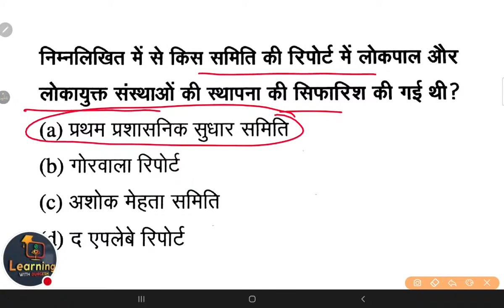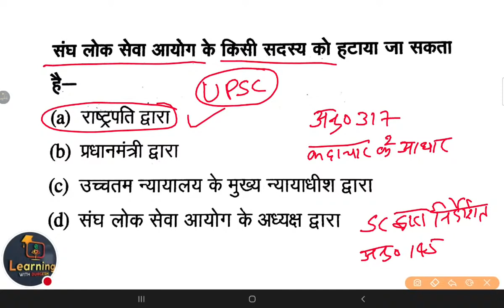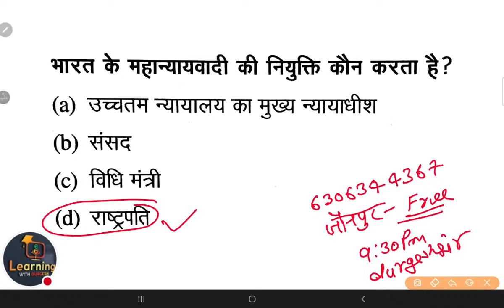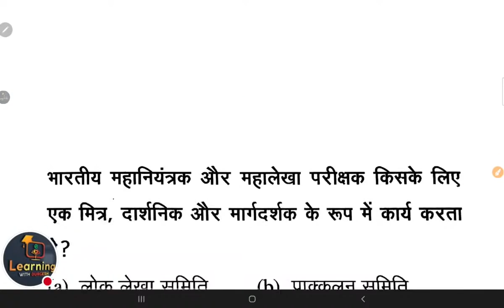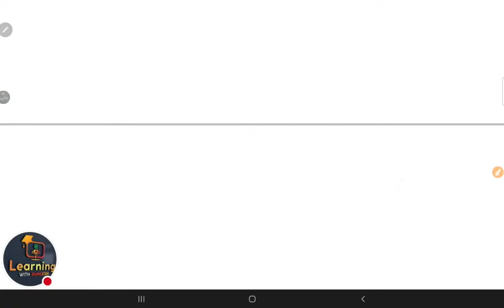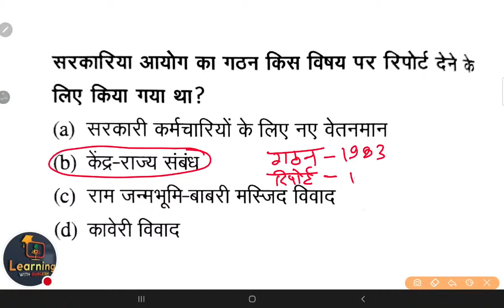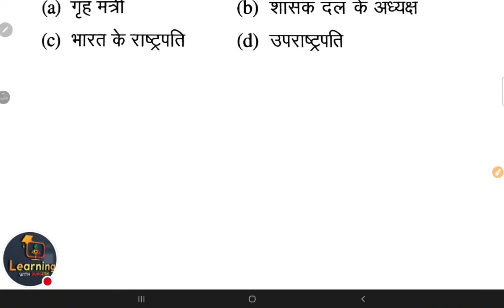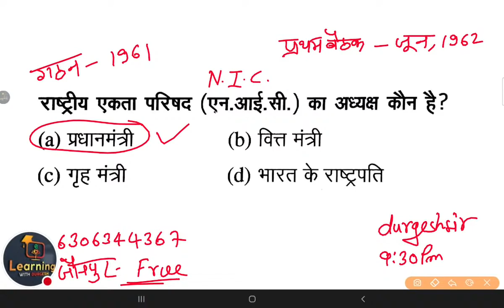uptet samvidhan notesopen lluptet sst samvidhan classes Supertet भारतीय संविधान Day 9 durgeshsir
👇🏻 फेसबुक पेज 👇🏻

👇🏻   यूट्यूब चैनल 👇🏻